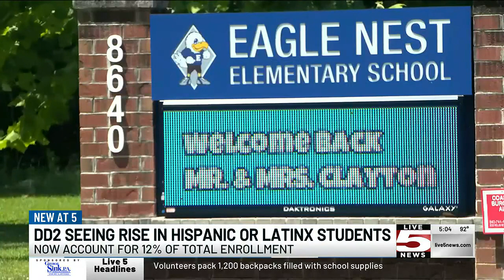VIDEO: Around 1K more Hispanic students enroll in DD2 since 2018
According to the district’s data, Hispanic students now account for 12% of the district’s total enrollment.